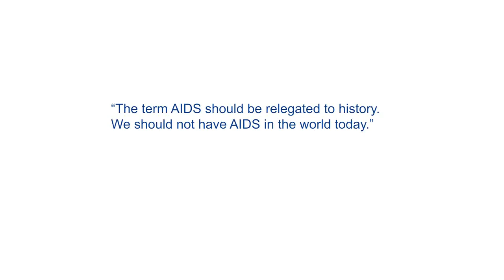Dr Brian Brink: The journey to Zero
Dr Brian Brink on reaching Zero -- zero new infections, zero deaths from AIDS, zero babies born with HIV. All done on a foundation of zero discrimination against people with HIV.

At Anglo American, we are committed to World AIDS Day because we believe that, together, we have the power to stop the epidemic.